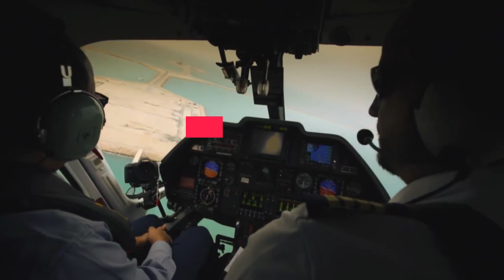OPEC+ oil alliance announces surprise production cuts from May I Saudi Arabia I UAE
Saudi Arabia and other OPEC+ oil producers have announced voluntary cuts to their production amounting to about 1.15 million barrels per day (bpd), calling it a “precautionary measure” aimed at market stability.